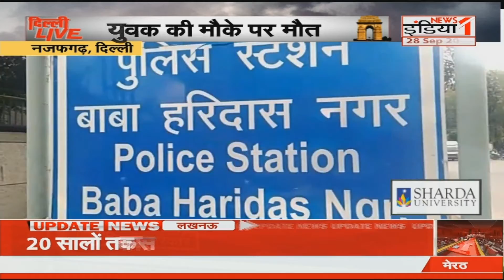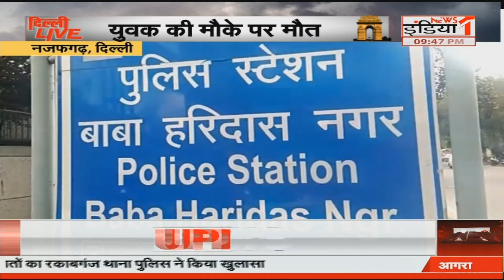Delhi: सर्वोदय विद्यालय में शहीद पार्क का उद्घाटन,साथ ही देखिए राजधानी से जुड़ी सभी बड़ी खबरे एकसाथ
Airtel - 350,
Netvision - 219,
RCN - 403,
UCN-223
Alisha Digital- 285
HDS- 127

We are also available on:
MX Player
JIO TV